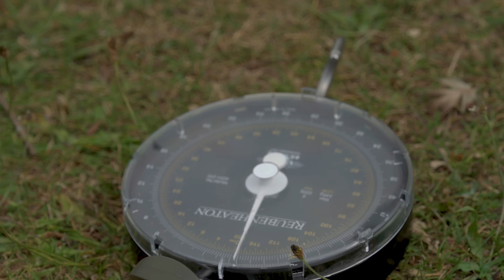TESTED | Which Is The Best Carp Rod For Under £100? | Comparison Test 01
𝗪𝗜𝗡 𝗕𝗜𝗚! £1,000s worth of carp fishing prizes to be won each week, and tickets start from as little as 99p!

CARPologyTV has been missing something. In fact, the whole of YouTube has been missing it! And that's carp fishing tackle comparison tests/reviews. So starting right now is our new series: Tackle Comparison Tests! Each test/review will be completely unbiased (all the branding is hidden) with no commercial ties (all funded by CARPology). To kick off this new series, the CARPology Review Team—Joe, Luke and Iain—compare carp rods under £100 to discover which one's worthy of your money. All the rods featured are 12ft with a 3lb TC.

𝗜𝗻 𝘁𝗵𝗶𝘀 𝘃𝗶𝗱𝗲𝗼:
0:00 Rod comparison test
1:16 Casting test
22:20 Top 3 rods after casting
22:52 Casting the top two
33:56 Playing action of the rod
38:08 Aesthetics of the rods
46:47 The big reveal!
53:10 Top 2
54:28 Leeda Rouge